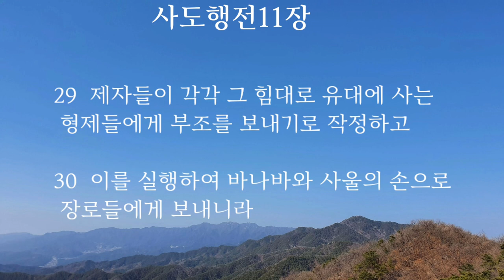사도행전10.11장|성경듣기|성경통독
고넬료가 베드로를 청하다(1-23)
베드로가 고넬료의 집에서 설교하다(24-43)
이방인들도 성령을 받다(44-48)

베드로가 예루살렘 교회에 보고하다(1-18)
안디옥 교회(19-30)

교회를 통한 하나님나라 확장의 역사

🌿사도행전🌿

베드로중심
-성령강림
-초대교회
-빌립전도
-선교준비
  1.스데반순교
  2.바울회심
  3.베드로환상
   4.안디옥교회

바울중심
-1차선교(구브로와 소아시아)
-2차선교(소아시아와 유럽)
-3차선교(에베소와 유럽)